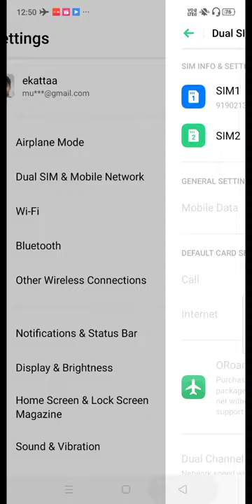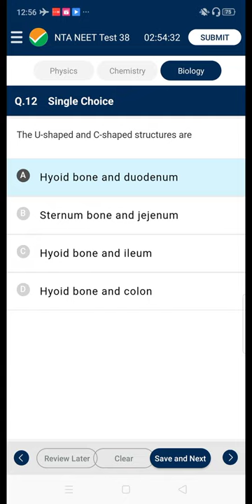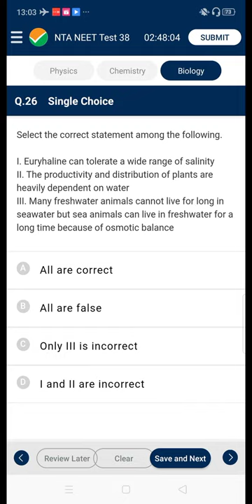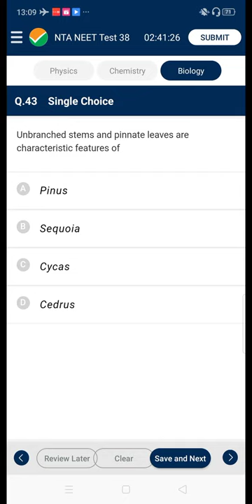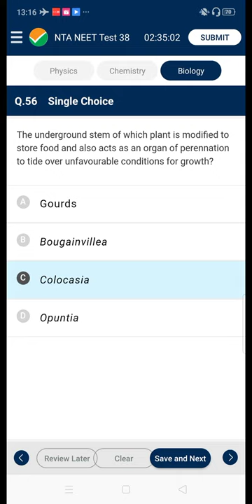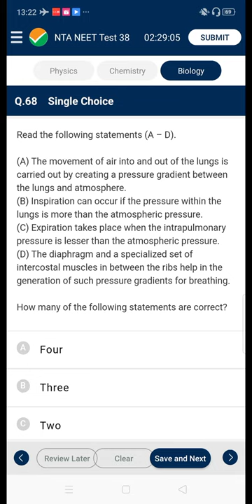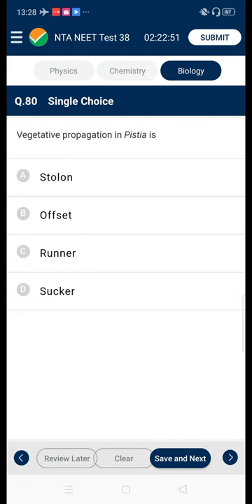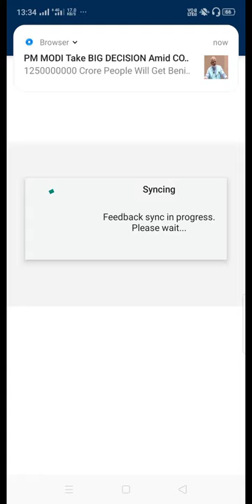NTA Abhyas App | Paper 38 full solution Biology|NEET 2020|Live Screen Recording| Dr. Shubham Muley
NTA Abhyas App, recently released, for neet